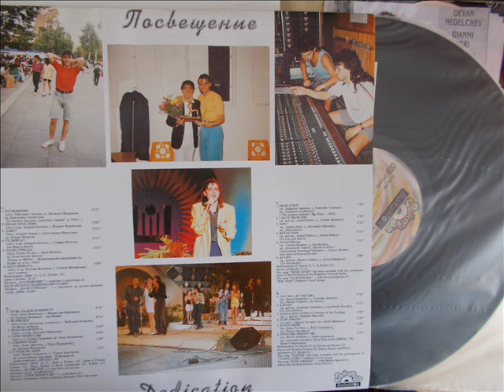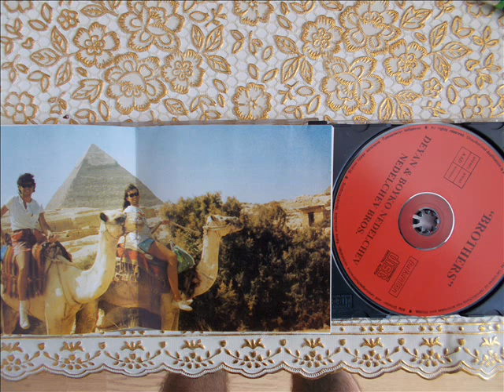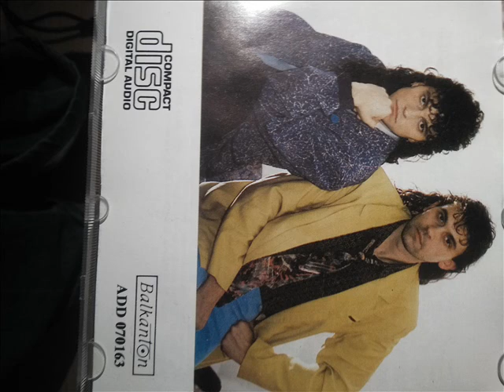ОБИЧ ЗА ОБИЧ-ДЕЯН НЕДЕЛЧЕВ-LOVE FOR LOVE-DEYAN ANGELOFF-1989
BULGARIAN POP STAR,SHOWMAN AND COMPOSER DEYAN ANGELOFF  WITH THE SONG ''LOVE FOR LOVE'' FROM THE 1-ST MAXY -SINGLE''DEYAN ANGELOFF''  WITH 2 SONGS.PUBLISHED FROM ''BALKANTON'' COMPANY ,SOFIA,BULGARIA.THE SONG ALSO COME OT IN THE A DOUBLE ALBUM ''DEDICATION--LOVE-DREAM''  FROM 1993 AND ''BROTHERS'',THE BEST 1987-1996 IN 1996 OF THE 2 BROTHERS DEYAN AND BOYKO  ANGELOFF NEDELCHEV.MUSIC BY TONCHO RUSEV AND ARRANGEMENT BY IVAN KUTIKOV,LYRICS BY EVTIM EVTIMOV.THE SONG IS RECORDED IN 1989.THIS IS THE 2ND HIT OF DEYAN  AND HIS SUPERHIT FOR ALL TIMES.